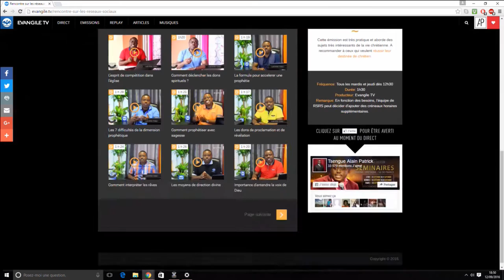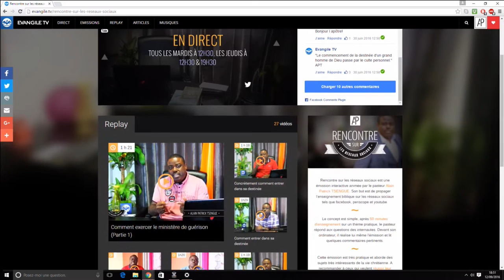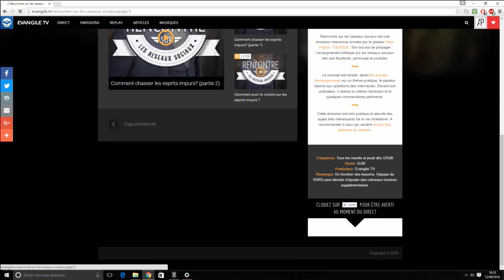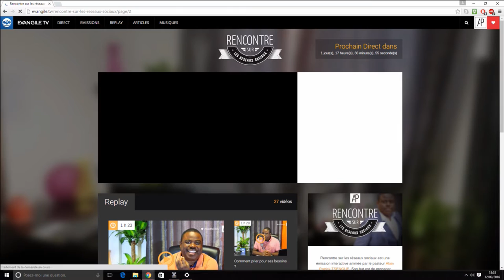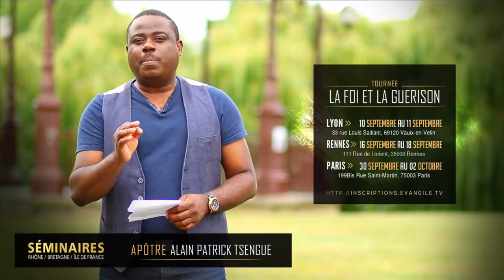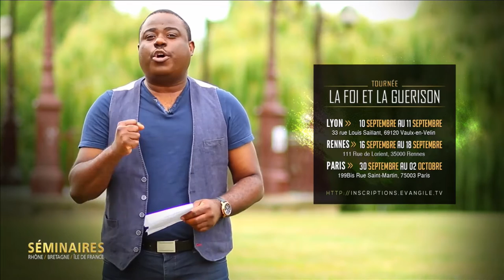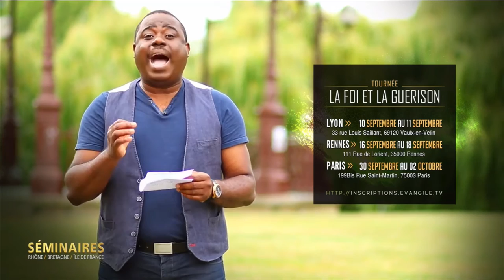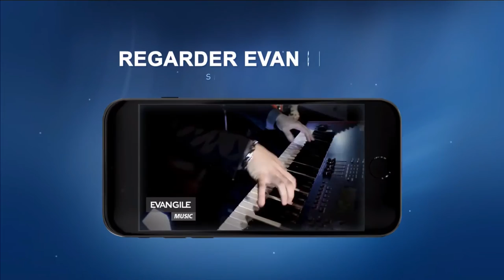Renverser les verdicts de mort - Apôtre Alain Patrick - RS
Le péché est la source de la maladie et de la mort. Mais il est primordial de comprendre que Christ à vaincu le péché, cela signifie qu'il a aussi vaincu la maladie et avec elle la mort. Nous ne sommes donc plus esclave du péché, de la maladie et de la mort. En tant que chrétien nous ne devons pas avoir peur de la mort.

Emission présentée par l'Apôtre Alain Patrick Tsengue

© L'émission Allo le ciel est ouverte est produite par EVANGILE TV